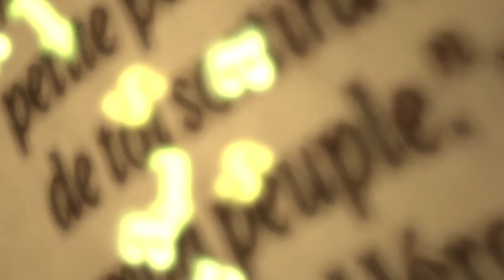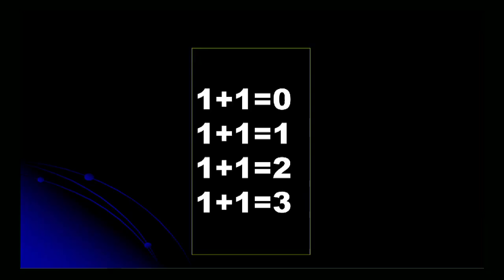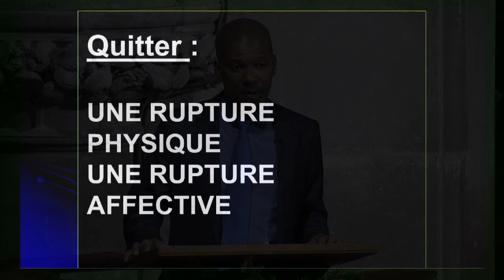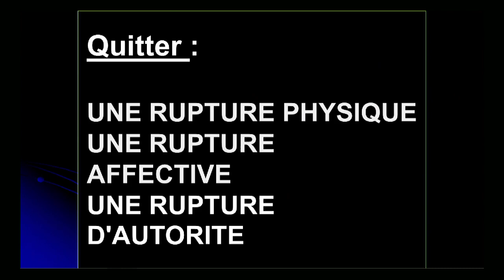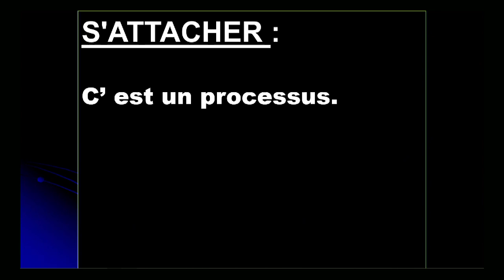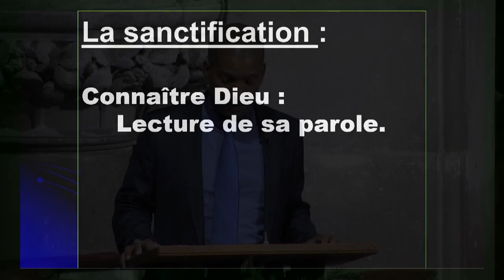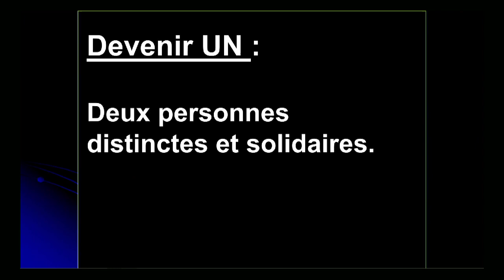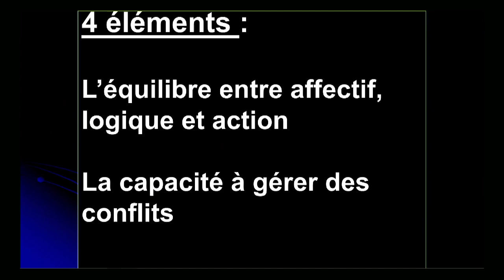Prédication F . PALMIER 3.01.2015